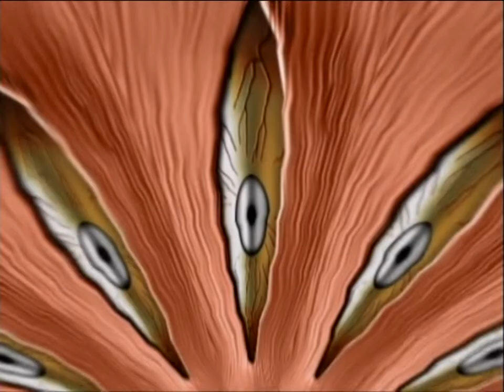.hack//Quarantine Part 4 - Trailer